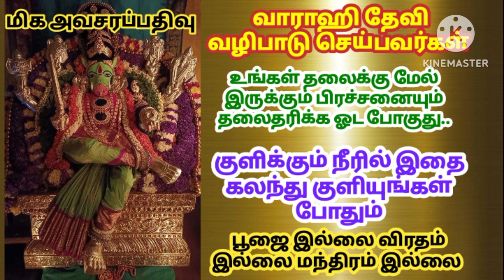வாராஹி தேவி வழிபாடு செய்பவர்கள்